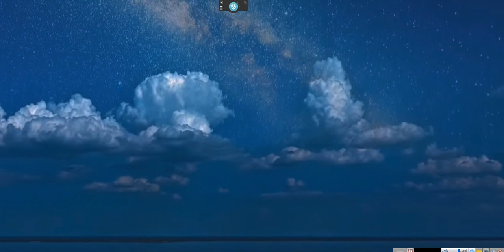~THE EMPOWERMENT SERIES ARBITRATIONS Validation and Awards ~EeoN 2024 01 25